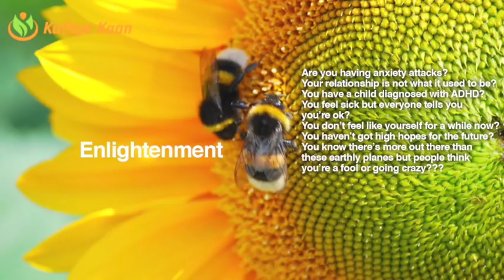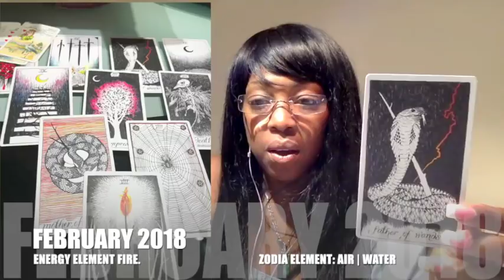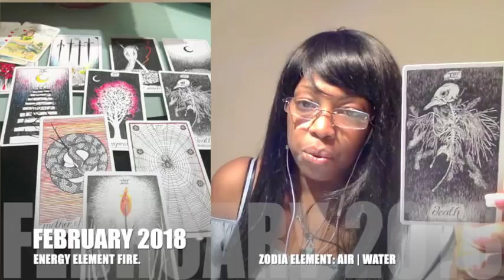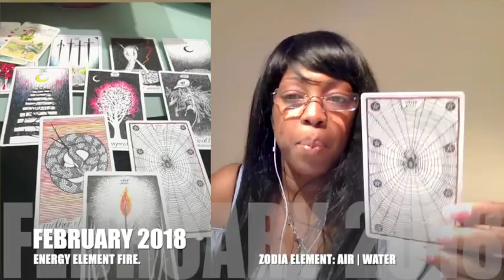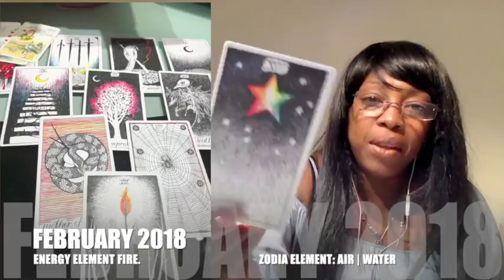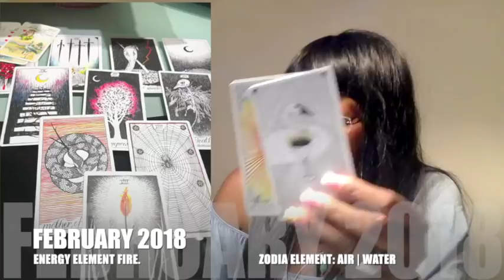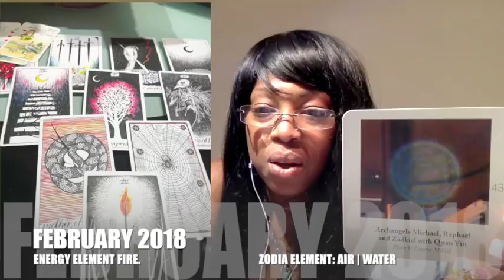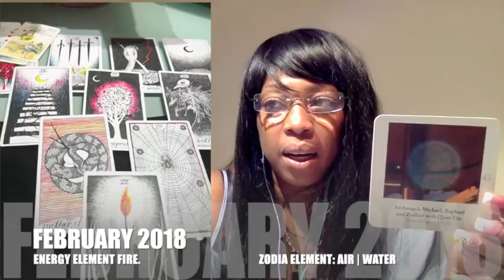ARIES FEBRUARY 2018 💝UNEXPECTED FORTUNE